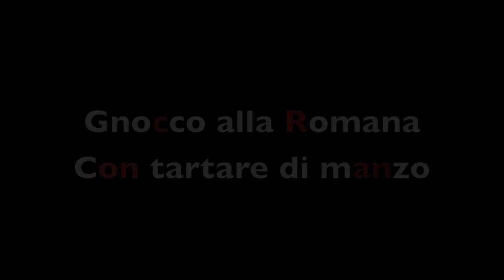Gnocco alla Romana - #2 recipe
Secondo Video

con lo Chef Rubio

Gnocco alla romana